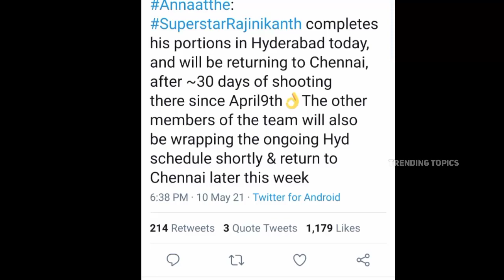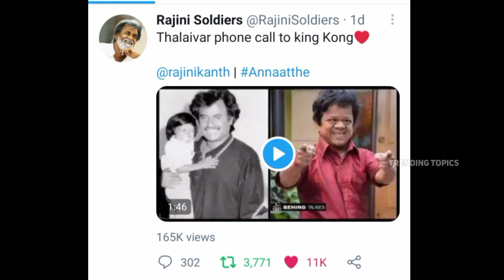Superstar Rajini Annaatthe Update | Trending Topics